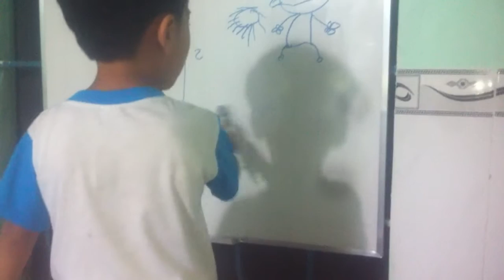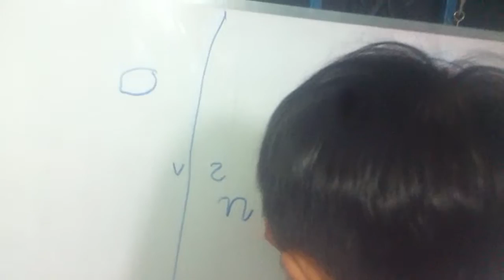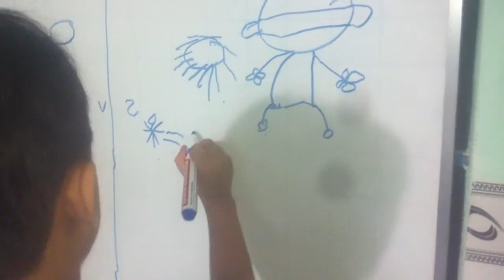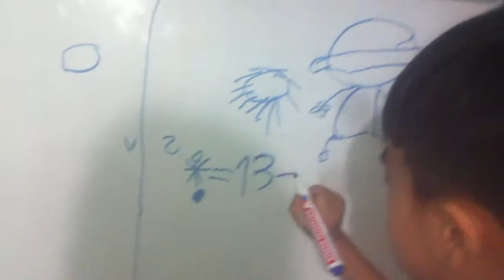Phú Nhuận vẽ tranh hướng dẫn chống dịch.